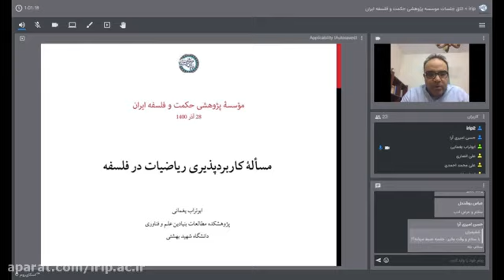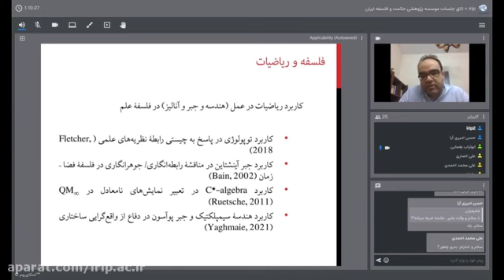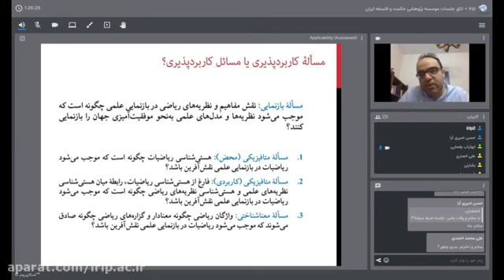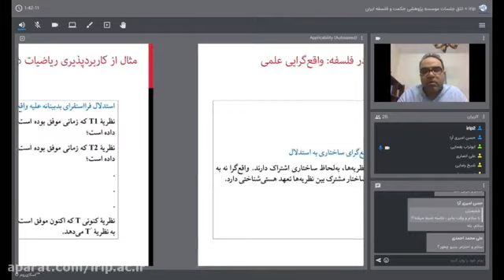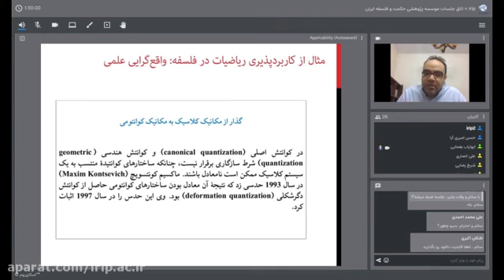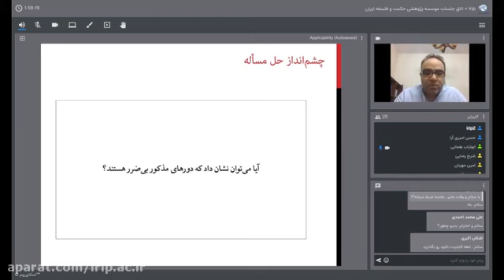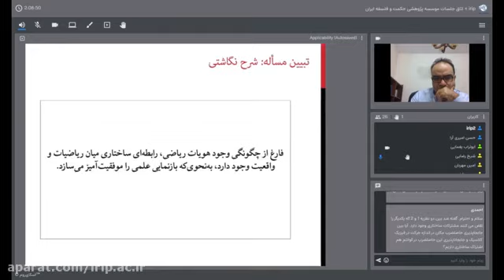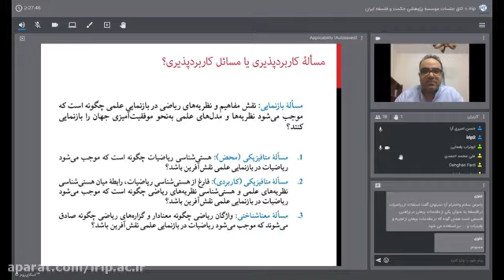US Geography Teach Kids the Easy Way With State Souvenir Magnets - Easy for kids to understand